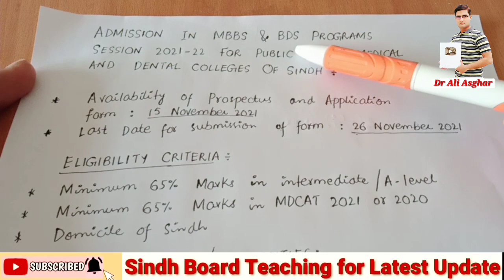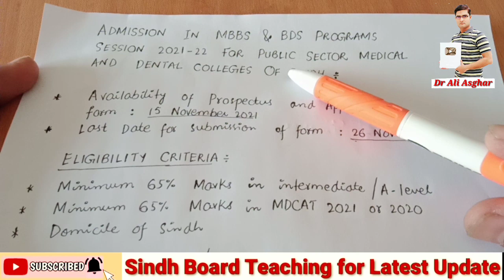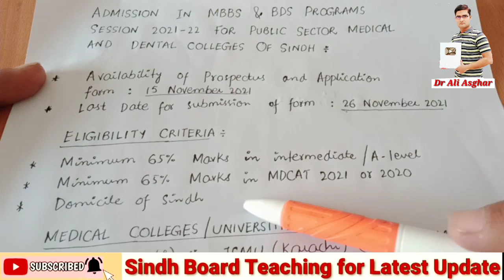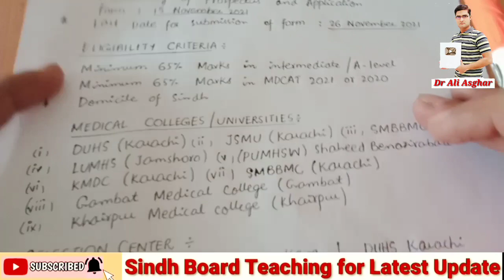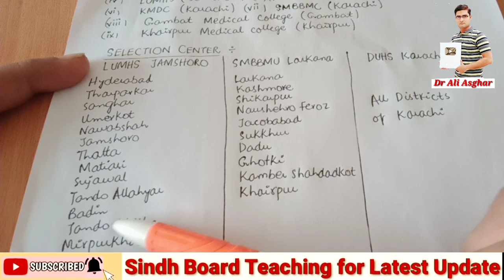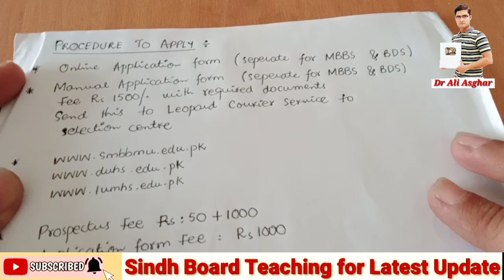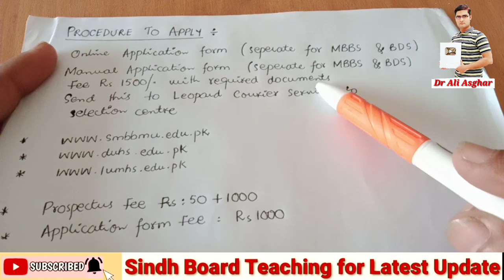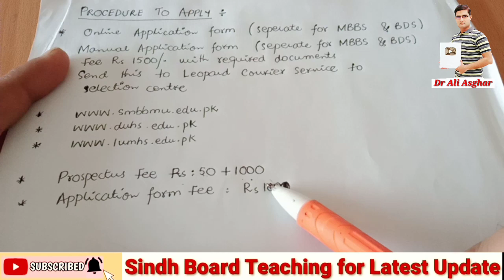Admission in MBBS & BDS Session 2021-22 in Public Universities of Sindh